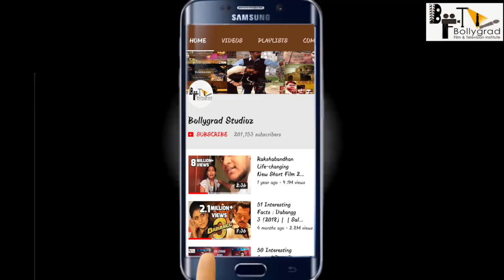रितिक ने की दिशा के साथ फ्लर्ट करने की कोशिश? | 11Interesting Facts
BTS 1000 रितिक ने की दिशा के साथ फ्लर्ट करने की कोशिश?

दिशा पाटनी की गिनती इन दिनों बॉलिवुड के उभरते सितारों में हो रही है। एक ओर जहां उनकी फिल्म 'बागी 2' ने बॉक्स ऑफिस पर अच्छी कमाई की, वहीं उन्हें सलमान खान स्टारर 'भारत' और रितिक रोशन और टाइगर श्रॉफ स्टारर एक फिल्म में भी साइन किया गया। लेकिन अब खबर है कि दिशा ने रितिक और टाइगर श्रॉफ की फिल्म छोड़ दी है और इसकी वजह टाइगर और दिशा का रिश्ता नहीं बल्कि रितिक रोशन हैं।

बॉलीवुड में यशराज बैनर का नाम बड़े सम्मान और अदब के साथ लिया जाता है. चाहे कोई भी बड़े से बड़ा सितारा क्यों नहीं हो वह यशराज बैनर के साथ काम करने की इच्छा रखता है. शाहरुख़ खान, शालमन खान जैसे कईं बड़े सितारे यशराज बैनर तले बनी फिल्मों में काम करने की इच्छा रखते हैं. लेकिन बॉलीवुड में एक ऐसी एक्ट्रेस हैं जिन्होंने यशराज बैनर तले बनने वाली फिल्म को ना कह दिया है.